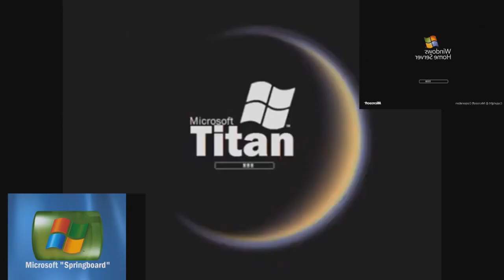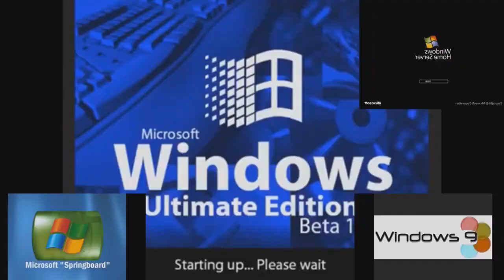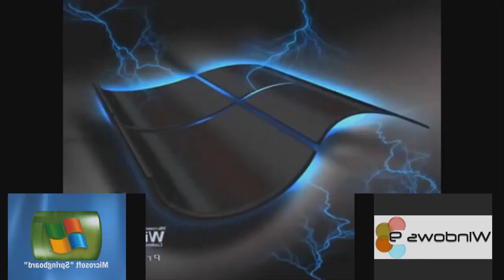(REUPLOADED) Windows Has A Sparta Jar Remix V2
Reuploaded from TLHS because he closed his channel
Original Upload Date: October 17, 2019
Original Description: Inspired by: Toure Taylor